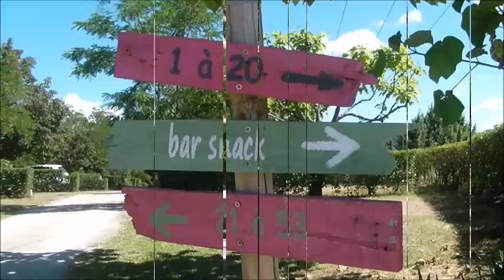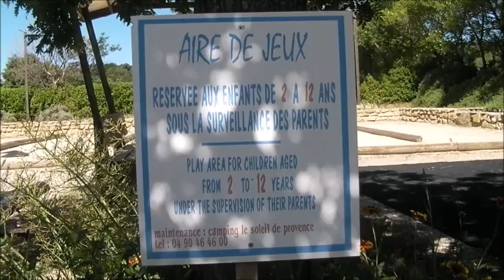Camping "Le Soleil de Provence" Juin 2020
Petit film tourné pendant notre séjour, au cœur du magnifique camping " Le Soleil de Provence" au beau milieu des vignes, à 2km du centre de Vaison la Romaine, avec vue imprenable sur le Mont Ventoux. Accueil, piscine, jeux, bar... sécurité etc etc TOP!!! Pour des vacances réussies, n'hésitez pas et profitez de tout ce qu'offre le camping.
Merci en tout cas, aucun regret d'être venu chez vous, malgré les circonstances de Covid. On vous souhaite le meilleur pour cette saison. A l'année prochaine en tout cas